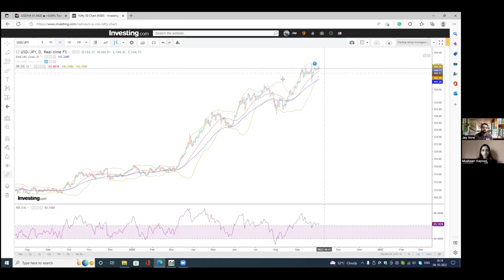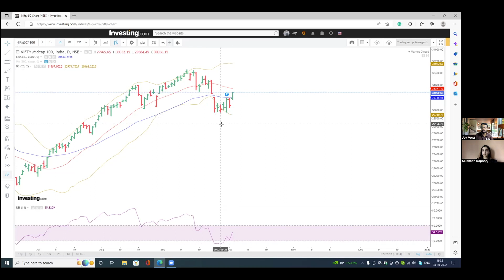Mid-week with Indiacharts || World market, NIFTY update & more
For more details call Chavan on 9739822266

Explore our premium Content with Indiacharts insiders:

Insider content includes -

Nifty daily/weekly - Nifty and Bank Nifty, daily short term trend update/ weekly medium-term update.
Nifty Intraday videos - show how I analyze the market in real-time and give you a timely live forecast when necessary

Long Short Report - Monthly market outlook on key markets and securities along with our proprietary indicators and tools.
IC Mornings our Global eye on high probability market readings on world equities and commodities.

For accurate market analysis. Technical Analysis is a study of past data to assess
future probable outcomes. It is our endeavor to discuss high probability outcomes for
traders and investors. However, this is not a solicitation to buy or sell stocks futures or
options or any security. Trading in any financial market should be done with sound
knowledge and the help of a qualified investment adviser. Stocks based on the Elliott
wave model are based on the Fibonacci fractal of the market and momentum indicators,
and are based on Fibonacci maths and are only indicative of what the mathematical
model throws up. This is not a recommendation to buy/sell. It is our endeavor to
educate readers on the use of these models and how markets work using our models.
You can do it yourself by downloading our Elliottwave Calculator free. We hold positions
in the securities discussed and are interested in these opinions